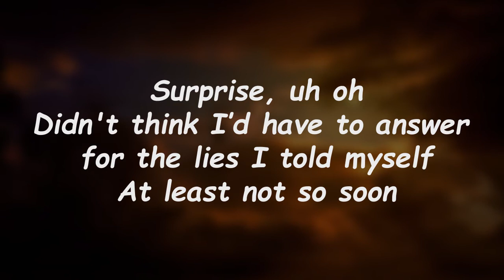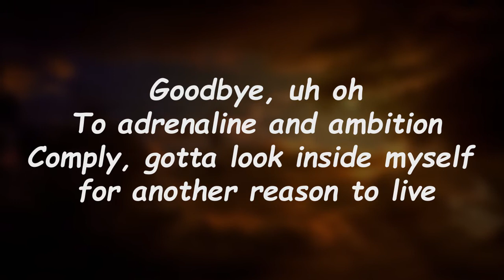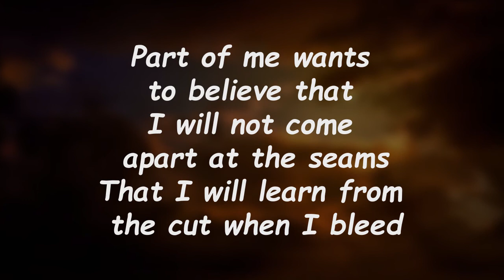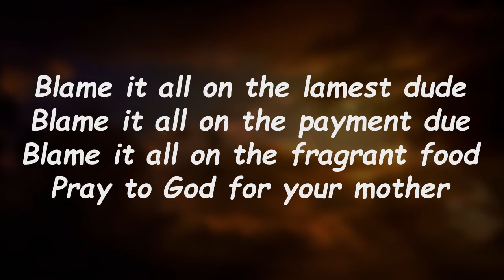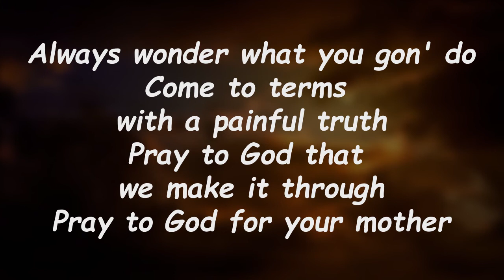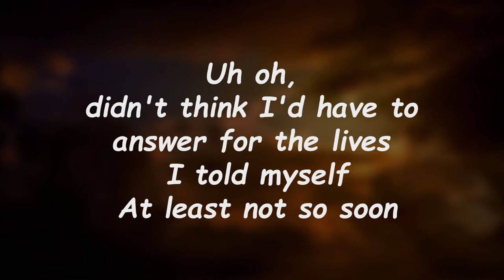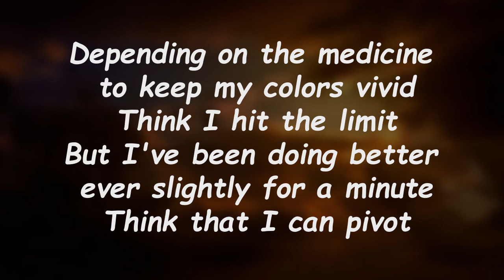Dance Gavin Dance - Pray To God For Your Mother (Lyrics) 🎵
Pray To God For Your Mother Lyrics:

Surprise, uh oh
Didn't think I’d have to answer for the lies I told myself
At least not so soon
Goodbye, uh oh
To adrenaline and ambition
Comply, gotta look inside myself for another reason to live

[Pre-Chorus: Tilian]
Depending on the medicine to keep my colors vivid
Think I hit the limit
But I've been doing better ever slightly for a minute
Think that I can pivot
[Chorus: Jon Mess & Tilian]
Part of me wants to believe that I will not come apart at the seams
That I will learn from the cut when I bleed
That I'm a tank, I’m a goddamn machine, uh
That I deserve to deliver my dream
That my name will light up the marquee, yuh

[Post-Chorus: Jon Mess]
Blame it all on the lamest dude
Blame it all on the payment due
Blame it all on the fragrant food
Pray to God for your mother
Always wonder what you gon' do
Come to terms with a painful truth
Pray to God that we make it through

[Verse 2: Tilian]
Tap out, tap out, tap out, tap out, you want to tap out
But you feel ashamed to back out
What would your friends and your family say?
Uh oh, didn't think I'd have to answer for the lives I told myself

[Outro: Jon Mess]
Scream, explain?
You do it ’til your trained
My voice is like my horoscope
I’m Scorpio, I'm strange
I tried to tame my brain
I admit it was in vain
I let it go, it flows
It knows I cannot do a thing
I got grips and I got stocks
I got barrels with an ox
Now I’m cold enough, I can't be angered
All this writing on my walls
Built them up to break my fall

Dance Gavin Dance
Jackpot Juicer
Lyrics
Pray To God For Your Mother Dance Gavin Dance
Dance Gavin Dance Pray To God For Your Mother
Pray To God For Your Mother Lyrics Dance Gavin Dance
Pray To God For Your Mother By Dance Gavin Dance
Dance Gavin Dance Songs
Dance Gavin Dance New Song
Lyrics to Pray To God For Your Mother